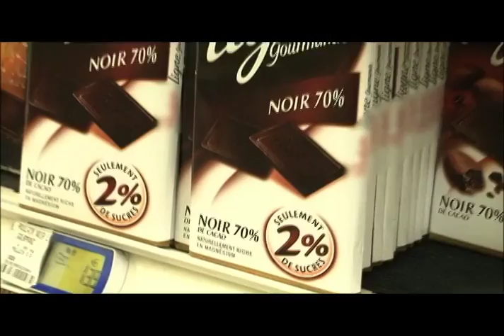主題之夜_低卡食物的迷思